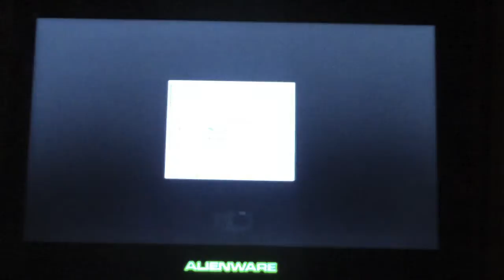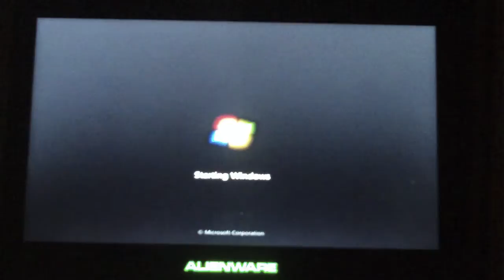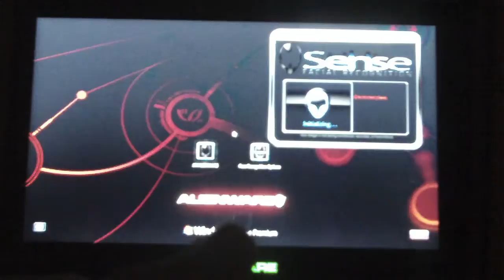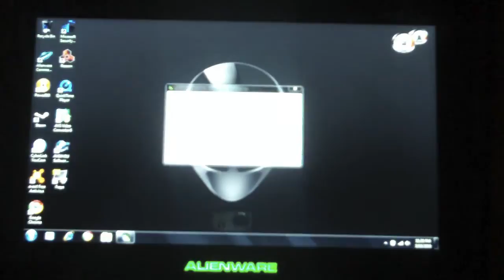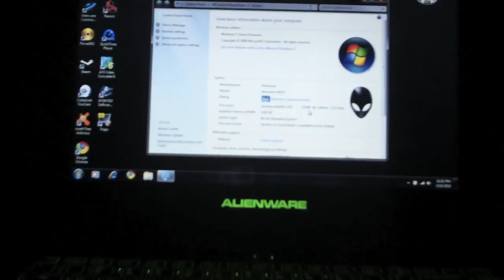How to overclock Alienware M11x CPU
It is very easy to overclock the M11x's CPU via the advanced tab in the bios. here is how to do it and what it looks like.